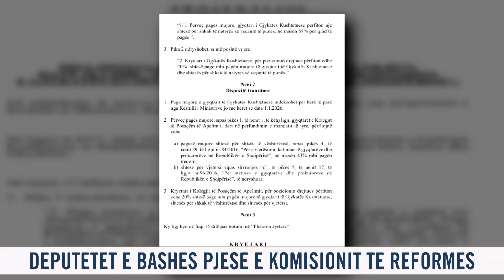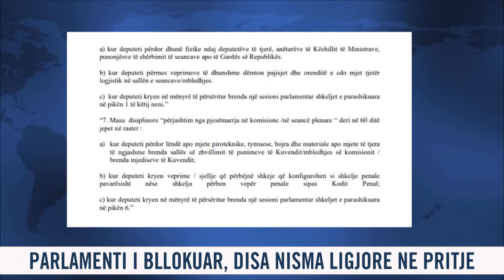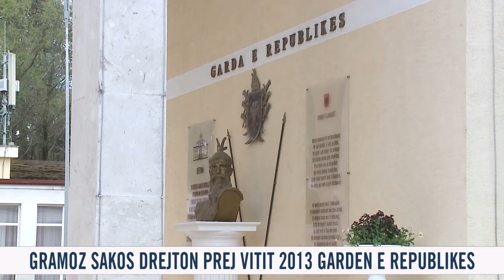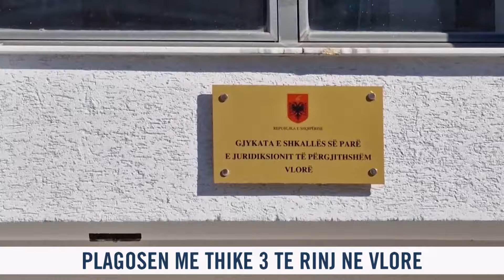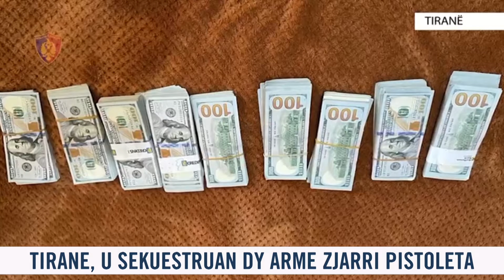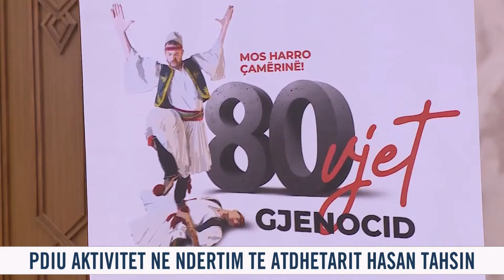4 shkurt 2024 Edicioni i Lajmeve ne News24, ne studio Daljana Sejdia (Ora 08.30)